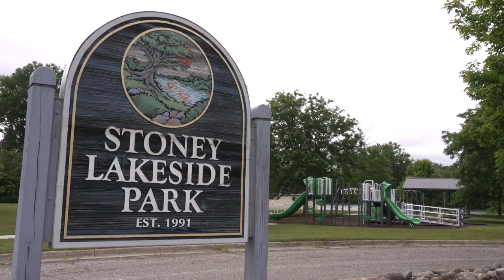Solar canopy at Stoney Lakeside Park to lower electricity bills for low-income customers